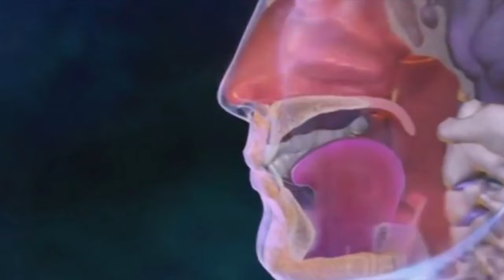Cas de rougeole signalés au Québec: le Dr Luc Boileau rappelle l’importance de la vaccination - repo